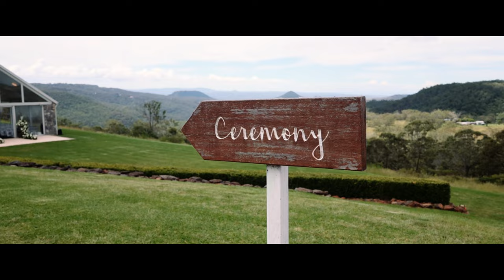Catherine + Ben / Wedding Film / Preston Peak Functions + Winery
Catherine and Ben's wedding at Preston Peak Functions + Winery in Toowoomba.

Special thanks to this amazing team! 🙏

Venue / Preston Peak Functions + Winery
Photographer / Vellum Studios
Florist / Toowoomba White Weddings
Wedding Cake / Frosted Indulgence
Wedding Cars / Wheels to Weddings
DJ/Band / Nick Trovas Band

Say hello! 👋